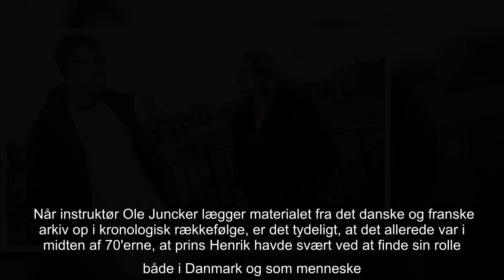Ny dokumentar: Historien om prins Henrik har ændret sig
Blandt et utal af samtaler med prins Henrik, er der særligt nogle, som Stéphanie Surrugue husker bedst.   Den dansk-franske journalist Stéphanie Surrugue har haft flere samtaler end de flest med den nu afdøde prins Henrik.  Særligt i forbindelse med biografien "Enegænger", som hun begyndte på i 2008.   - Da jeg skrev bogen, havde jeg aldrig interviewet de kongelige før eller været på et slot. Så alt, hvad der skete det første år, var noget særligt og betydningsfuldt. Det var en vild omgang, fortæller hun.   Hver gang de talte sammen, blev det båndet til en række lydoptagelser, som for første gang rammer offentlighedens lys, når DR den tredje januar 2021 viser den nye dokumentar "Dronningens mand". Det sker godt tre år efter prinsens død den 13. februar 2018.  Siden arbejdet med bogen sluttede for ti år siden, er der sket meget med fortællingen om prins Henrik. Og det er det, man ifølge Stéphanie Surrugue og instruktør Ole Juncker er gået videre med i dokumentaren.  Blandt de mange samt ...